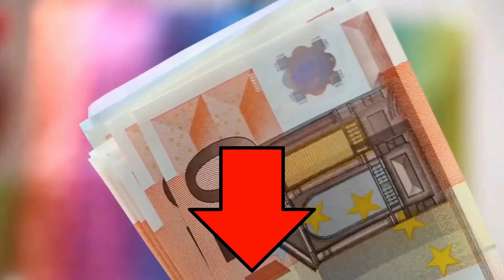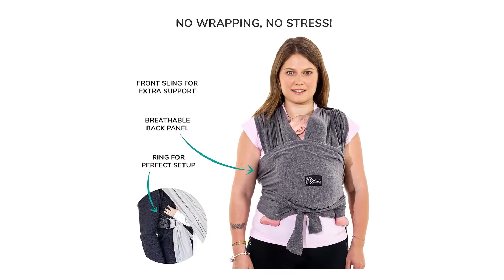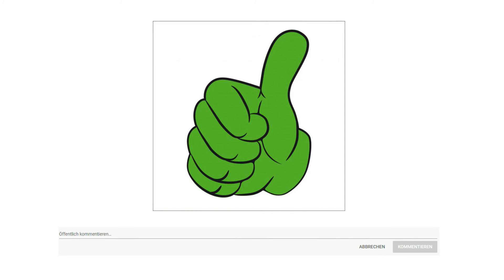ᐅ Babytrage Test 2023 | Beste Babytragen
in diesem Video geht es um die besten Babytragen.

Der Qualitätssieger in unserem Babytrage Test geht an die Manduca XT All in One.

Endlich eine für alles manduca XT Die All in One Babytrage Stell dir vor. Eine einzige Babytrage für Neugeborene bis hin zum Kleinkind. Jetzt gibt es sie. Manduca hat die manduca XT mit vielen neuen Features ausgestattet. Stufenlos verstellbare Breite, gleich drei Verstell Möglichkeiten in der Höhe und vieles mehr. Das Beste Die manduca XT sieht auch noch klasse aus. Zum Einstieg gibt es zwei modische Modelle in dezentem Grau mit Farbakzenten. Und auch das Material ist top 100 Prozent Bio Baumwolle innen und außen. Ob Säugling oder Toddler. Mit der manduca XT hast Du immer die perfekte Trage am Start. Bequem und flexibel, für Klein und Groß. Die Highlights auf einen Blick. Stegbreite fürs Baby stufenlos verstellbar, Beinausschnitte weich gepolstert, M Position garantiert. Einfach zu verstellen, ohne Knöpfe, Klettverschluss oder Kordeln, auch mit Kind in der Bauchtrage noch leicht zu justieren. Kein Sitzverkleinerer, Neugeboreneneinsatz oder anderes Zubehör nötig. Drei verschiedene Sitz Höhen dank Rückenverlängerung und Zipin XT Reißverschluss Einsatz. Optimale Spannung in jeder Position. Eine besondere Schnitt Technik und zwei angesetzte Zugbögen machen es möglich. Das Rückenteil ist aus einlagigem Stoff und passt sich der Wirbelsäule deines Babys an, fast wie im Tragetuch oder Mei Tai.

Die alternative ist die KBC Unisex Babytrage.

Wie ein T Shirt wird das Tragetuch schnell angezogen und dank der zwei einstellbaren Stoffbänder ist ganz leicht, es perfekt anzulegen. Weiterhin sind die Bänder kürzer als bei üblichen Tragetüchern, so dass nie ein Teil am Boden schleift. Das macht es zu einer unkomplizierten und sauberen Tragehilfe für dein Baby.
Dank einer ergonomischen und atmungsaktiven Rückenstütze der Babytrage von Koala Babycare wird das Gewicht auf den Schultern und im Lendenbereich deutlich entlastet. So wird wesentlich höherer Komfort im Vergleich zu herkömmlichen Tragen geboten.
Traditionelle Baby Tragetücher Baby Wraps lockern sich während des Gebrauchs und erfordern daher häufiges nachbinden. Dank seiner Ringverschlüsse bleibt das Koala Cuddle Band immer in Position. Material 65 Prozent Polyester , 30 Prozent Baumwolle, 5 Prozent Elasthan.
Durch das Baumwollmaterial kann diese Tragehilfe auch für Neugeborene genutzt werden. Es erfüllt nicht nur die Funktion einer Babytragetasche, sondern ist vor allem auch praktisch und sehr diskret für das Stillen.
Zertifiziert als ergonomische Unterstützung für die korrekte Entwicklung der Hüfte beim Kind und zur Vorbeugung von Dysplasie.
Der Preis Leistung Sieger in dem Babtrage Test ist die Infantino Flip Advanced 4 in eins.

Die Flip Advanced 4 in eins Babytrage von Infantino kombiniert Flexibilität und ein wandelbares Design mit gepolsterten Trägern, strukturierter Kopfstütze und einem 4 in eins Design. Ihr Kind bekommt mit der ergonomischen Sitzfläche die Unterstützung, die es braucht, während Sie beide die gemeinsame Zeit genießen können. Egal ob Sie zu Hause oder unterwegs sind, mit Infantino können Sie und Ihr Kleines die Welt bequem entdecken.

Das einfach zu verstellende Design sorgt für eine maßgeschneiderte Passform, während der anpassbare Tragegurt das Gewicht Ihres Kindes verteilt und so für mehr Komfort sorgt.

Das ergonomische Design der Flip Advanced 4 in eins Babytrage fördert eine gesunde Knochen und Muskelentwicklung, während Eltern und Kind die Welt gemeinsam genießen und erkunden können.

Entwickelt, um eine einfache Handhabung sowie einen hohen Tragekomfort für Eltern und Baby zu gewährleisten, mit weichen Materialien und einer Vielzahl von Tragemöglichkeiten.